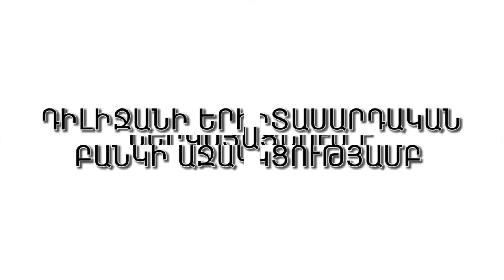Youth Bank/Dilijan dishes/Դիլիջանյան ուտեստ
Այս տեսահոլովակը պատրաստվել է Դիլիջանի երիտասարդական բանկի կողմից հայտարարված՝  համայնքային զարգացման ծրագրերի դրամաշնորհային  մրցույթում հաղթող ճանաչված 4 ծրագրերից մեկի՝  «Դիլիջանի պետական քոլեջ» ՊՈԱԿ-ի մի խումբ ուսանողների կողմից  ներկայացված «Խոհարար» ծրագրի շրջանակներում: Դրամաշնորհը տրամադրվել է ԱՄՆ ՄԶԳ-ի կողմից ֆինանսավորվող «Հանրային մասնակցություն տեղական ինքնակառավարմանը» (ՀաՄաՏեղ) ծրագրի շրջանակում: